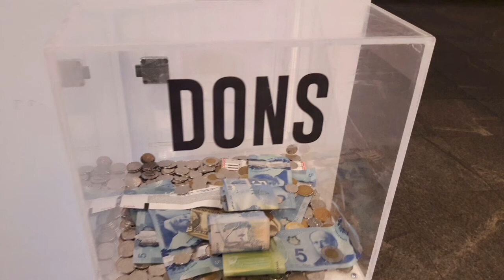돈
Montréal 현대미술관(MAC) 내부에 있는 모금함입니다.
 don은 불어로서 영어의 donation에 해당하는 단어입니다.

* In Korean, DON(돈) means money💸.
* En coréen, DON(돈) signifie de l'argent💸.

Twin Musicom의 Cinematic (Sting)에는 크리에이티브 커먼즈 저작자 표시 4.0 라이선스가 적용됩니다.